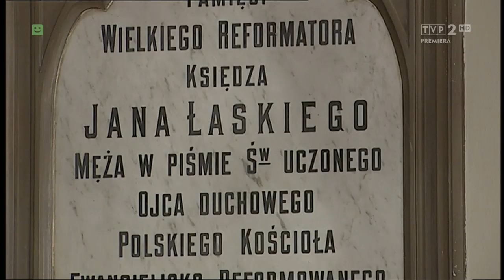Kantata Reformacyjna 2017 Stanisław Szczyciński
Muzyka: Stanisław Szczyciński
Słowa: Jacek Cygan

Improwizacje organowe: Michał Markuszewski

Dyrygent: Sławek A. Wróblewski
Przygotowanie chóru: Robert Lawrence

Wykonawcy:

narrator: Andrzej Seweryn

proModern: Łucja Szablewska, Ewa Puchalska, Ewelina Rzezińska, Andrzej Marusiak, Krzysztof Chalimoniuk, Piotr Pieron - wielogłos a capella

Soliści, chór i orkiestra ZPSM im. Fryderyka Chopina w Warszawie